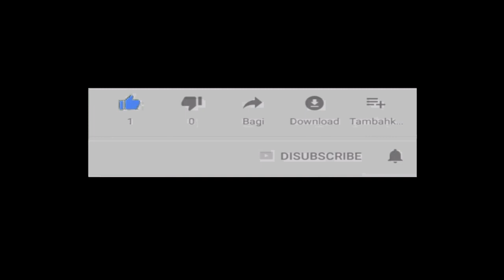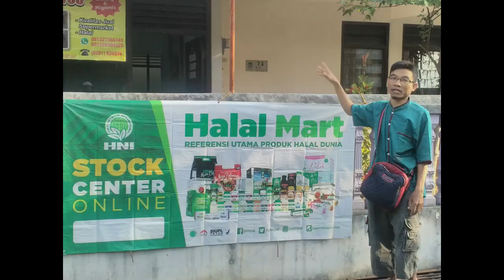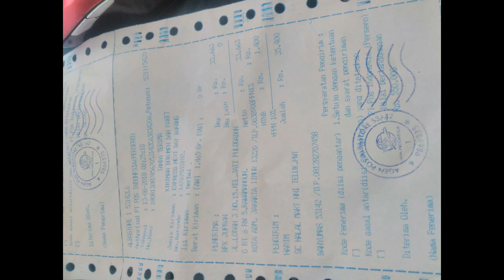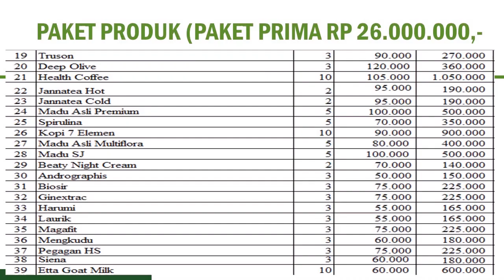reseller dropship gratis di Bengkulu WA 081282707458